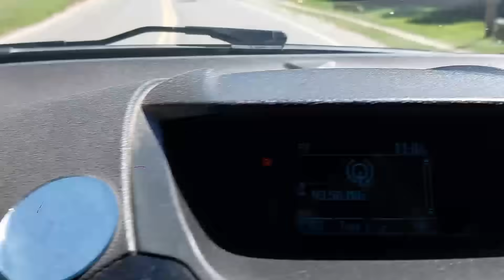Esta Moto Funciona con Basura - INVENTO 100% ARGENTINO!!!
Te muestro la única moto del mundo que usa basura como combustible, 100% ecológica ya que no contamina el medio ambiente.
Su creador, Edmundo Ramos, nos invito a su taller para probarla y que todos la conozcan.